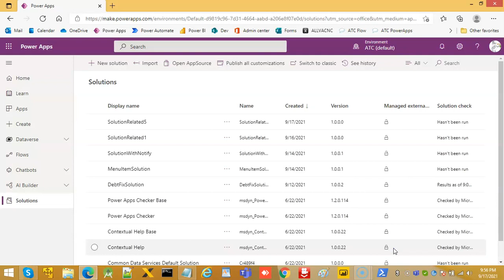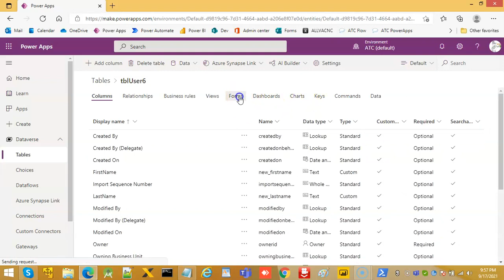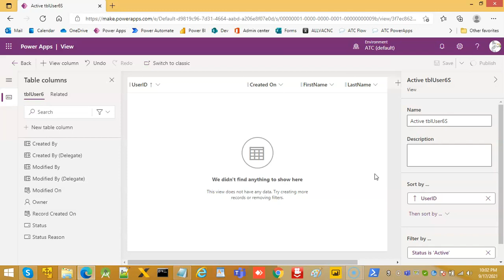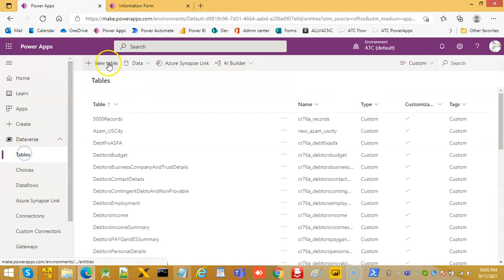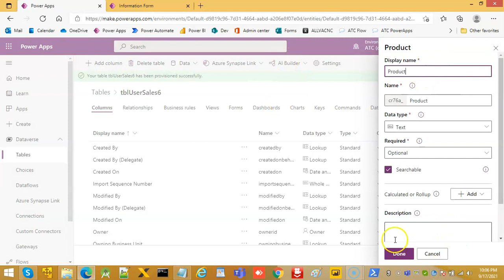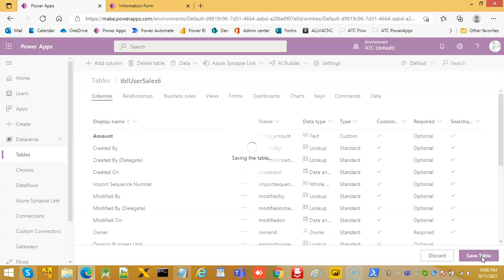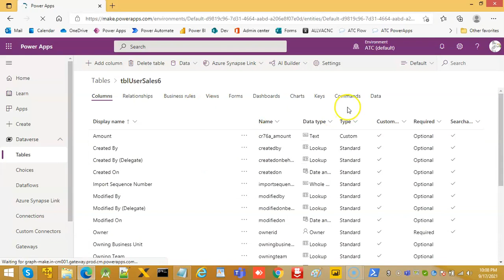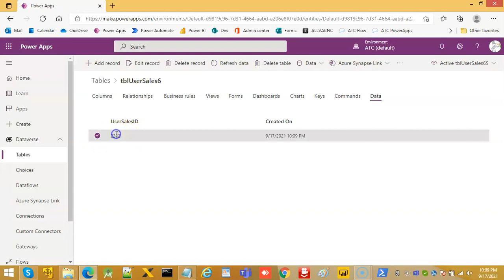Lesson215 - Model-driven App Related Subgrid - Power Apps 1000 Videos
Description - This Video Covers Model-driven App Related Subgrid